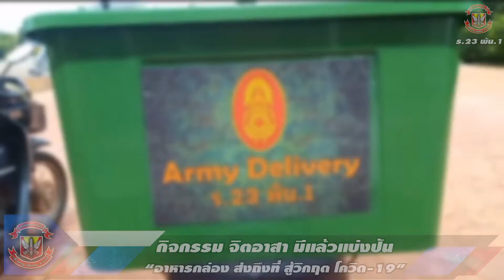ทภ.2 โดย ร.23 พัน.1 กิจกรรมจิตอาสา มีแล้วแบ่งปัน “อาหารกล่องส่งถึงที่ สู้วิกฤต โควิด-19”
กิจกรรม จิตอาสา มีแล้วแบ่งปัน “อาหารกล่องส่งถึงที่ สู้วิกฤต โควิด-19”
🎗ในเช้าวันนี้ กำลังพลชุดจิตอาสา ร.23 พัน.1 ร่วมกับกลุ่มสมาชิกสมาคมแม่บ้าน ทบ.สาขา ร.23 พัน.1 พร้อมด้วย ชุด อสม. และ ผู้นำชุมชน ในพื้นที่ตำบลสุรนารี ได้ร่วมกันจัดกิจกรรม “จิตอาสา มีแล้วแบ่งปัน” ตามนโยบายกองทัพบก โดยได้มีการจัดซื้ออาหารกล่องพร้อมน้ำดื่ม เพื่อเป็นการอุดหนุนช่วยเหลือผู้ประกอบการร้านอาหาร จำนวน 5 ร้าน จำนวนอาหารกว่า 150 ชุด พร้อมทั้งมี หน้ากากอนามัย พร้อมด้วยสเปรแอลกอฮอลล์ล้างมือ เดินทางจัดส่งในรูปแบบ Army Delivery โดยใช้รถจักรยานยนต์จิตอาสา ออกแจกจ่ายให้กับประชาชนในพื้นที่โดยรอบ  ต.สุรนารี อ.เมือง จ.นครราชสีมา
🎗ทั้งนี้ กิจกรรมจัดขึ้นเพื่อถวายเป็นพระราชกุศล เนื่องในโอกาสวันเฉลิมพระชนมพรรษา สมเด็จพระนางเจ้าสิริกิติ์ พระบรมราชินีนาถ พระบรมราชชนนีพันปีหลวง 12 สิงหาคม 2564 รวมถึงเป็นการช่วยเหลือบรรเทาความเดือดร้อน และแบ่งเบาค่าใช้จ่ายในครัวเรือนให้กับพี่น้องประชาชนได้ในอีกทางหนึ่ง
(12 ส.ค.64 เวลา 0930)